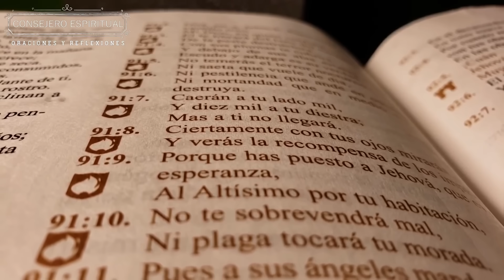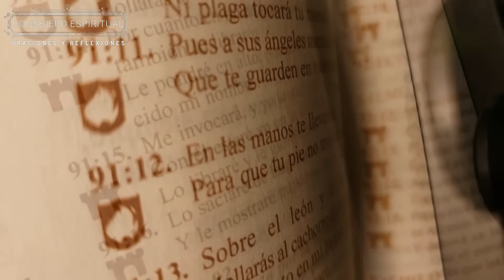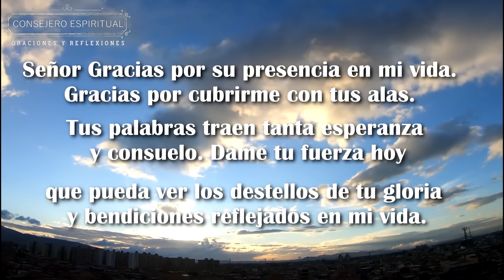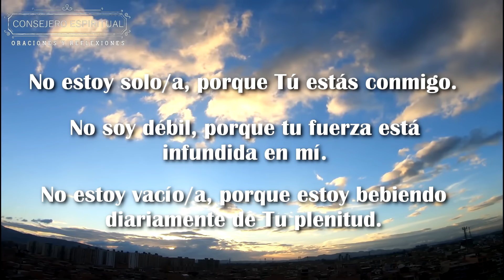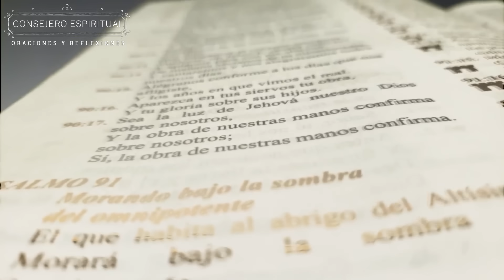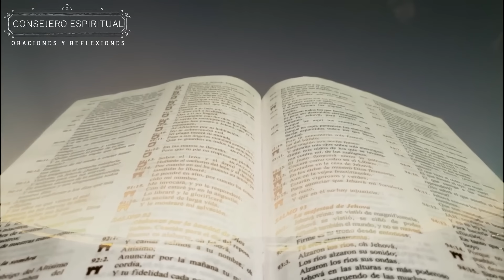Salmo 91 MEDITADO el ejercicio guiado de oracion poderosa que cambiará tu vida!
El salmo 91 , un ejercicio meditado guiado, que te llevará a una atmósfera celestial.